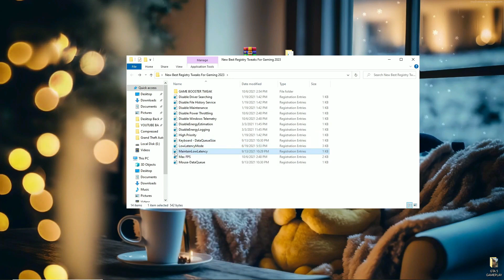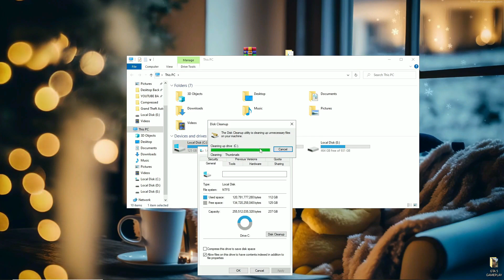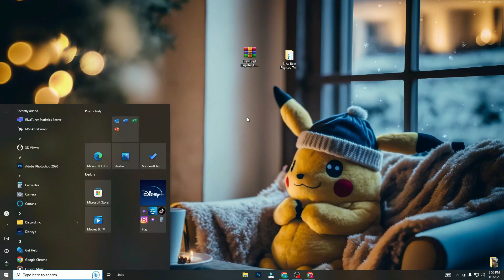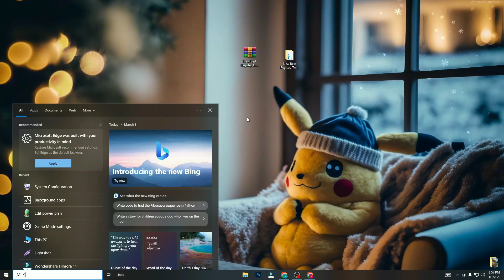15 Registry Tweaks To Optimize Windows 10/11 For Gaming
15 Registry Tweaks To Optimize Windows 10/11 For Gaming

Are you a gamer? Do you want to boost your fps and optimize windows 10 for gaming? Are you looking to boost fps in Fortnite, csgo , warzone, Dota 2, or any game that you play? If your answer is yes to any of these, then you came to the right video!
In this video, I will show you 15 registry tweaks you must do right now on your Windows 10 to optimize it. You will get a huge fps boost in games that you play, have a snappier and more responsive system, and have lower ping and lower input lag.